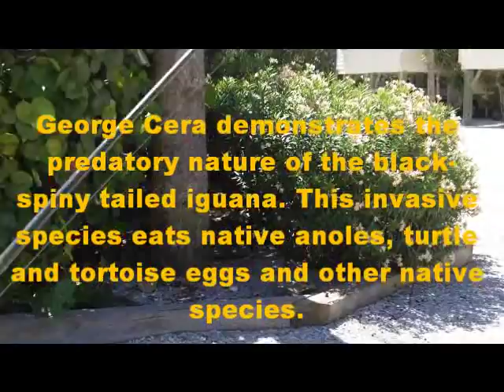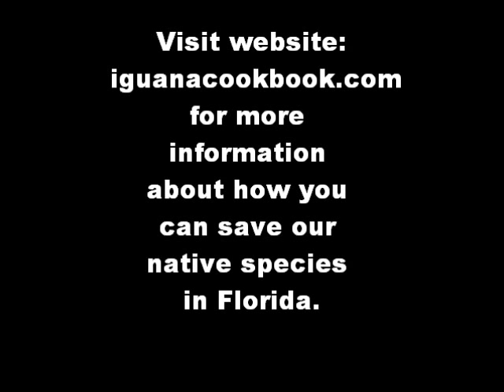Iguana Hunter George Cera demonstrates the predatory nature of spiny-tailed iguana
Iguana Hunter George Cera of Boca Grande, Florida, demonstrates the predatory nature ot the black spiny-tailed iguana, a predator of native anoles, turtle eggs, tortoise eggs, bird eggs and other island native species.
George is credited with the removal of 16,000 Iguanas from Boca Grande, Fl. The Iguana Cookbook is a compilation of George's thoughts and views of nature, Iguanas as pets, food, and an ominous warning about their impact on Florida's eco system.
George Cera is available as a speaker for your club, group or organization.